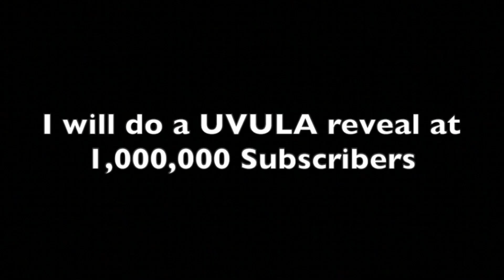For Honor in 2023 is Really Fun